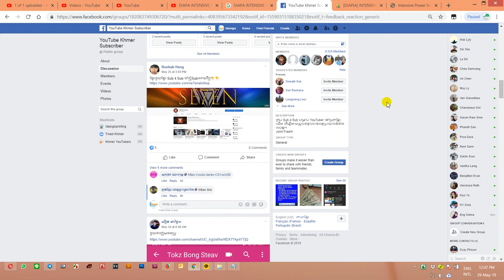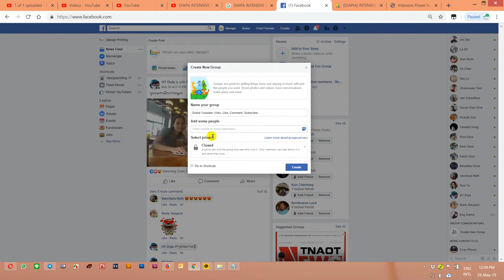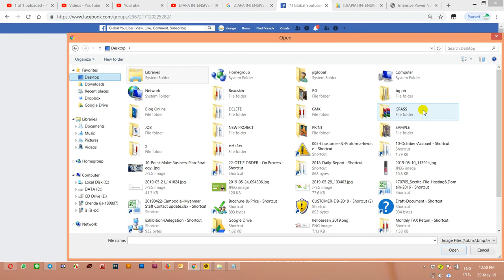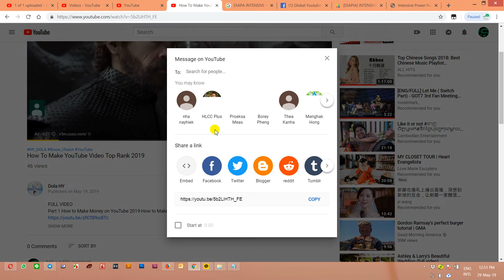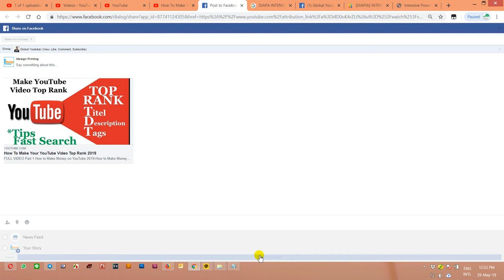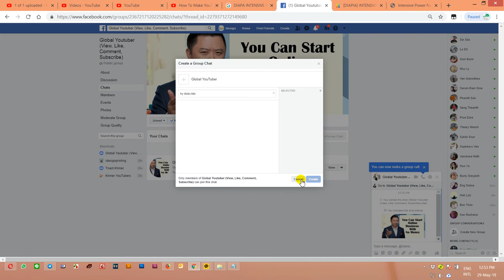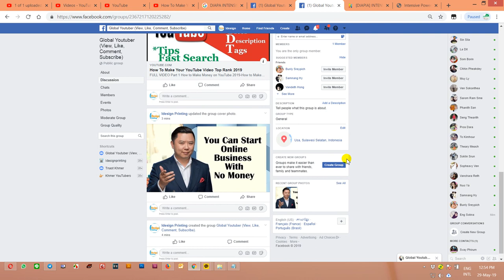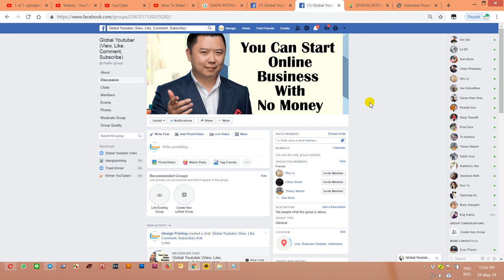How To Create Facebook Group In 2019 របៀបបង្កើត Facebook Group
It is importance for create facebook group . We can share information  each other.